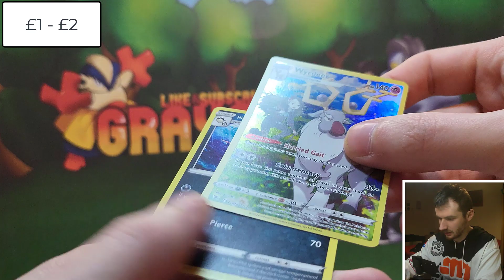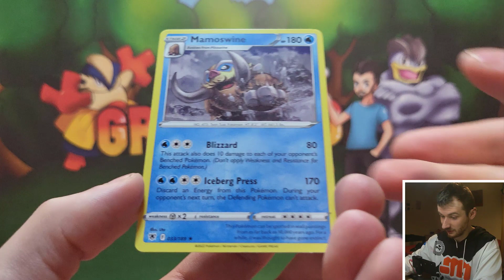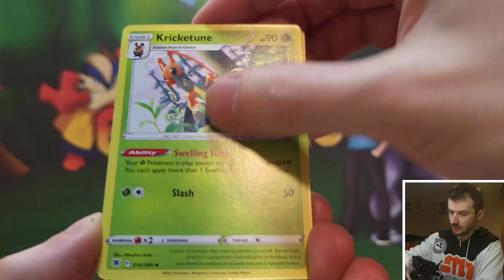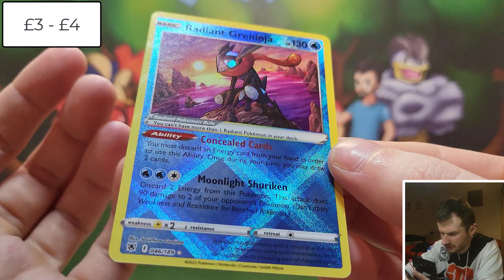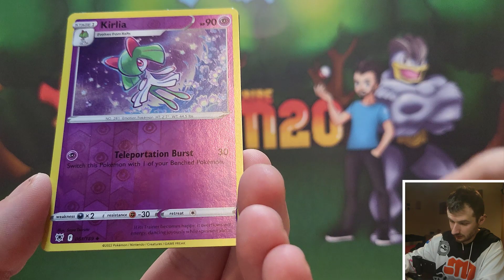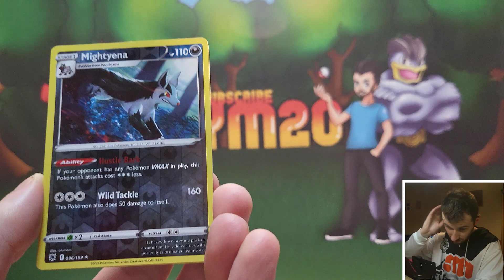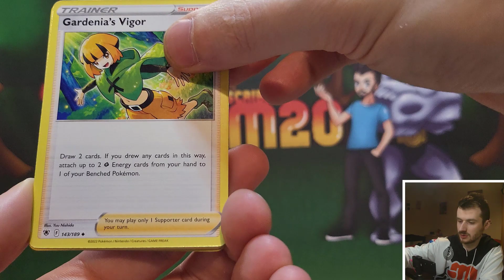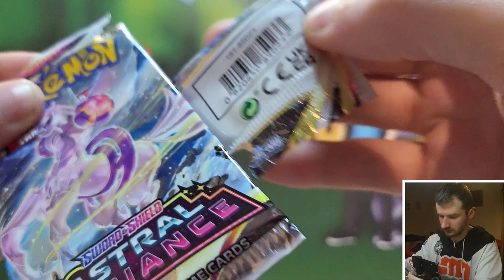Astral Radiance Booster box opening part 2, 😍free codes!!